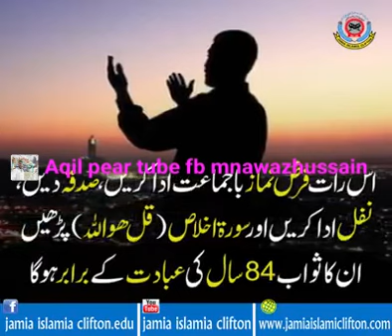9 June 2018